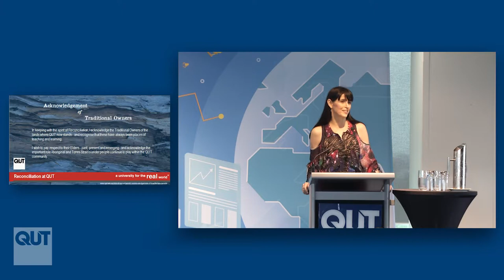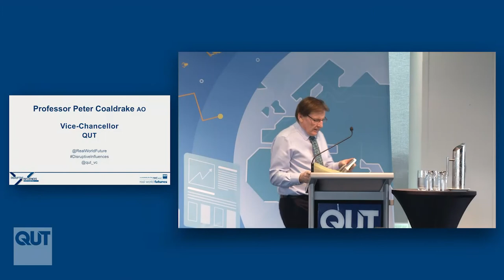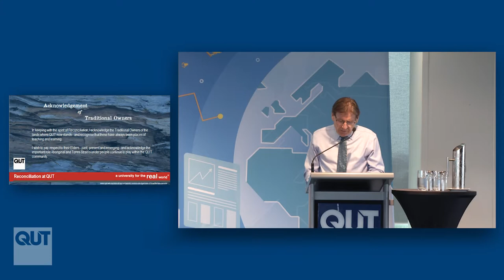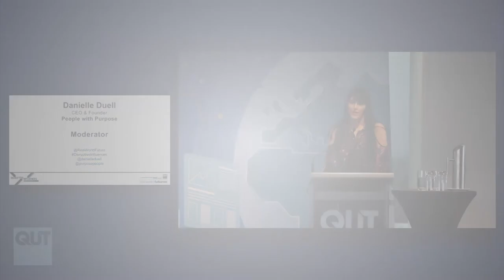QUT Real World Futures: Disruptive Influences Conference - Professor Peter Coaldrake, AO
Every part of our lives is being changed by digital technology – how we spend, take care of ourselves, learn, and interact with each other. While this causes dislocation, it also creates opportunity. Listen to a heavyweight line-up of speakers, each with a deep understanding of both the challenges and the opportunities we face in today's digital age.

Professor Peter Coaldrake AO is the Vice-Chancellor of QUT. Peter was recently appointed as Chair of the Board of the Queensland Performing Arts Trust. He is also Chair of the National Fulbright Selection Committee. He is the author of a number of books, including (as co-author with Dr Lawrence Stedman) of Raising the Stakes: Gambling with the future of universities (UQP). In June 2017 he was named as a recipient of a Queensland Great Award by the Premier of Queensland.